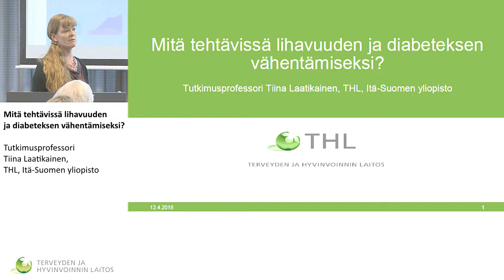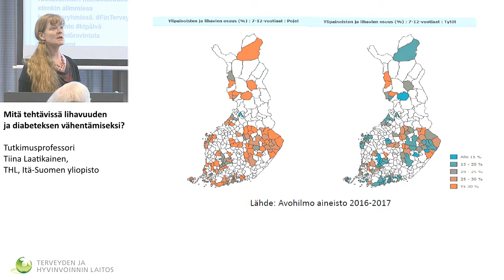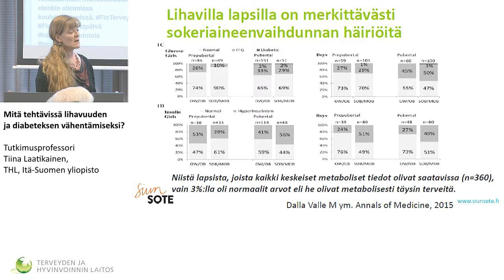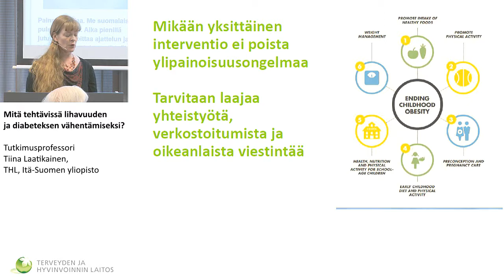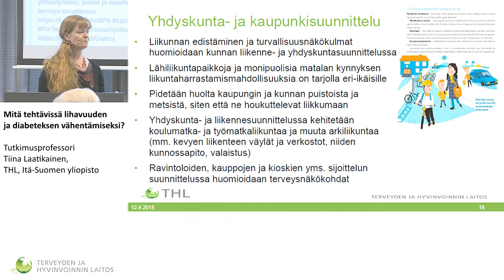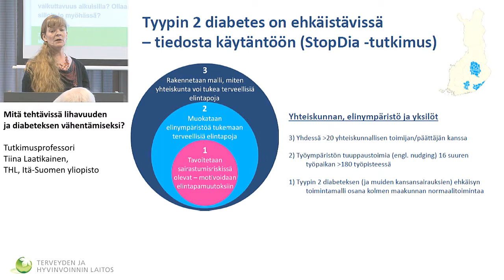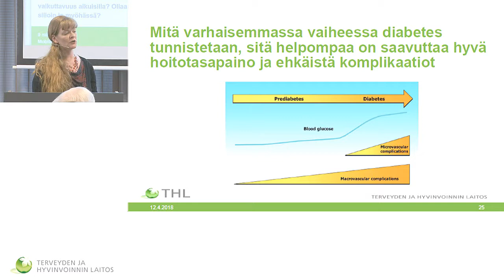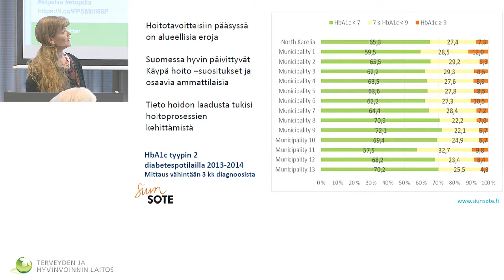Mitä tehtävissä lihavuuden ja diabeteksen vähentämiseksi?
Kansanterveyspäivä 2018

Mitä tehtävissä lihavuuden ja diabeteksen vähentämiseksi? Tutkimusprofessori Tiina Laatikainen, THL, Itä-Suomen yliopisto